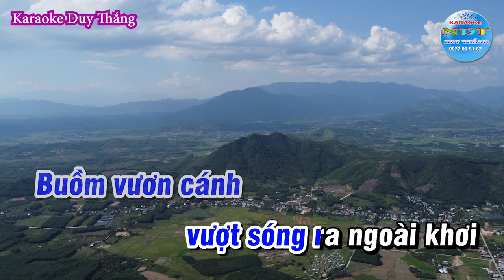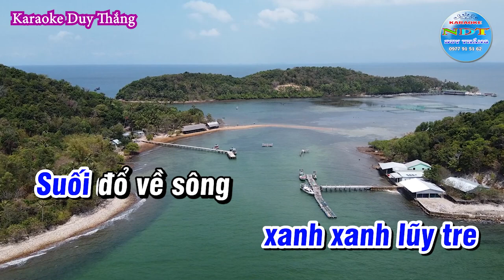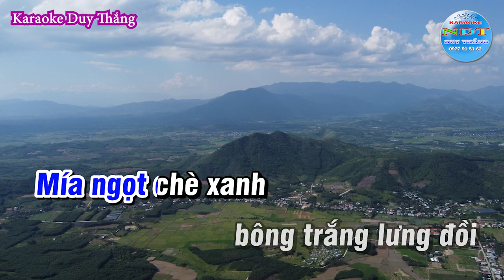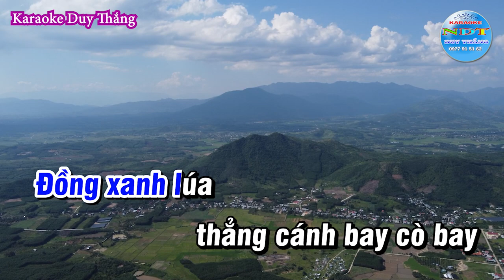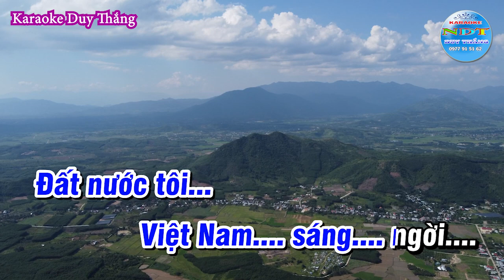Việt Nam Quê Hương Tôi Karaoke Tone Nam Duy Thắng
Tên bài hát :  Việt Nam Quê Hương Tôi
Sáng tác     : Nhạc sỹ Đỗ Nhuận
Thể loại      : Karaoke
Trình Bày   : Keyboad Duy Thắng